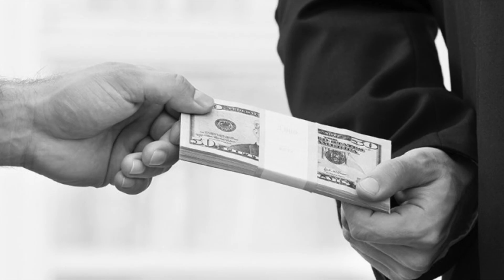🔴 TBT 👉 Rodrigo Vidal 🔴 Hizo Trampa En Prueba De ADN Para No Reconocer A Su Hijo Saltillense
Este Es Mi Desmoder Con Rodrigo Vidal

Asegura su exabogado que pagó 400 mil pesos para que la prueba de ADN diera negativo y no pagarle manutención a su hijo Rodrigo Cepeda, al que tuvo con una fan saltillense
Fue en el año 2010, cuando una revista hizo público la existencia de un hijo no reconocido del actor Rodrigo Vidal, pues había tenido intimidad con una fanática saltillense Karen Cepeda, motivo por el cual había nacido Rodrigo Alejandro Cepeda y lamentablemente ella falleció a consecuencia de un cáncer linfático.